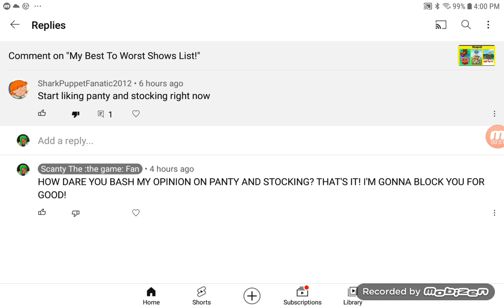Calling Out SharkPuppetFanatic2012 For Bashing My Opinion On Panty And Stocking!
No Credit To SharkPuppetFanatic2012